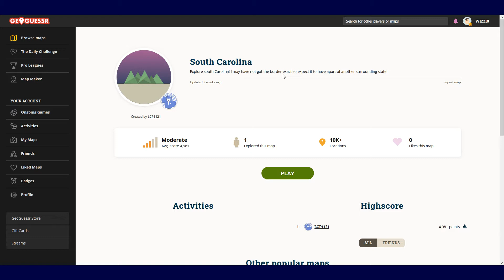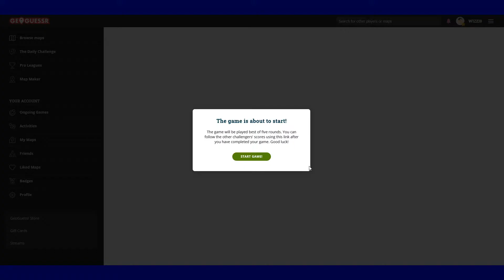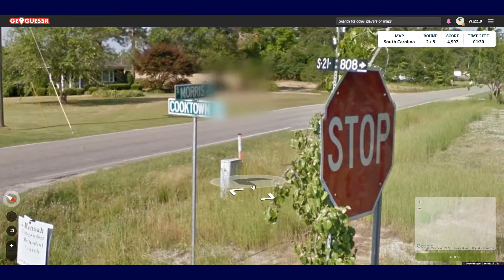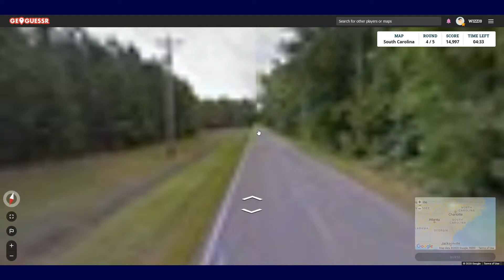GeoGuessr 215 - South Carolina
Welcome to another episode of GeoGuessr.  In this video I play a custom challenge, South Carolina, suggested to us by LCP1121 on Discord.

If you would like to see me play a custom challenge for Wednesday's GeoGuessr videos, let me know either in the comments down below or in the GeoGuessr Challenges section on my Discord.

This series is live streamed on my Twitch channel at 3:00 PM ET on Tuesdays.